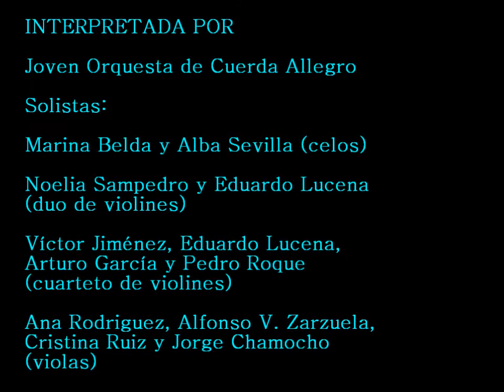Joven Orquesta de Cuerda "Allegro" de Andújar. Dirección: Maryluz Moreno Rojas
IV Encuentro Promúsica-Allegro 2015. Mayo del 2015.
Concierto para dos chelos. Antonio Vivaldi
Solistas: Marina Belda y Alba Sevilla.
Concierto en re menor para dos violines. J. S. Bach.
Solistas: Noelia Sampedro y Eduardo Lucena.
Concierto para cuatro violines. Antonio Vivaldi
Solistas: Pedro Roque, Eduardo Lucena, Arturo García y Víctor Jiménez.
Concierto para viola. G.F. Telemann
Solistas: Ana Rodriguez, Alfonso V. Zarzuela, Cristina Ruiz y Jorge Chamocho.